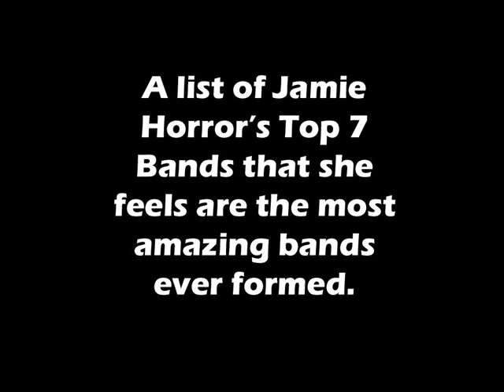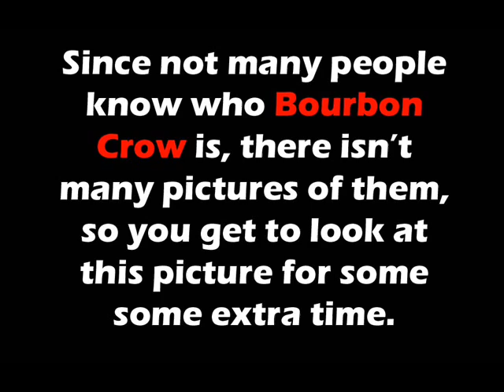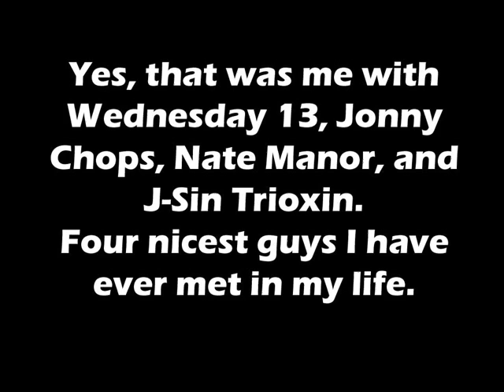Top 7 Favorite Bands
Jamie Horror's top 7 favorite bands. These are just my opinions, and my thoughts on who are the greatest bands ever. Don't get all pissy if I prefer one band over another, it is just a simple opinion. Enjoy. :)